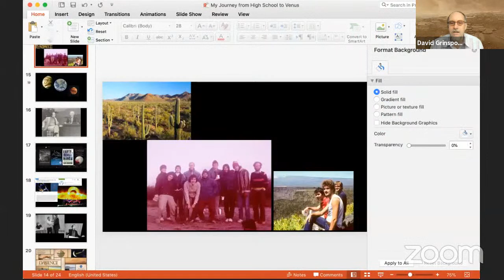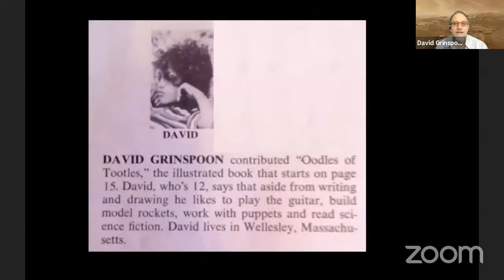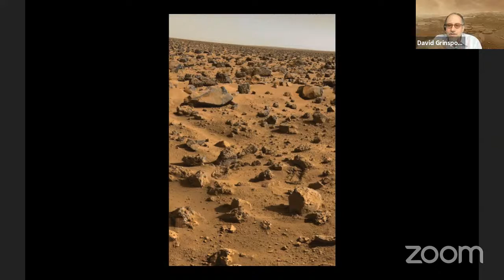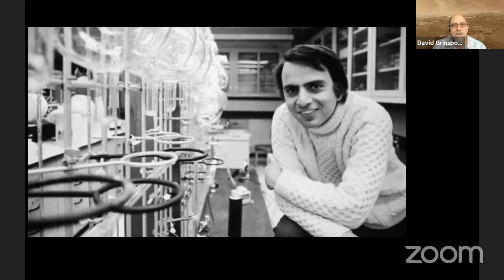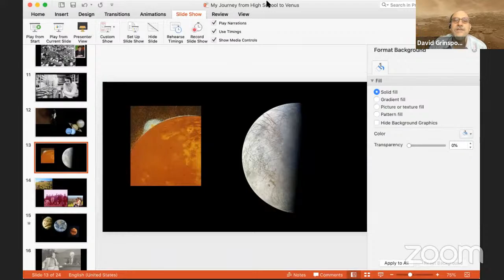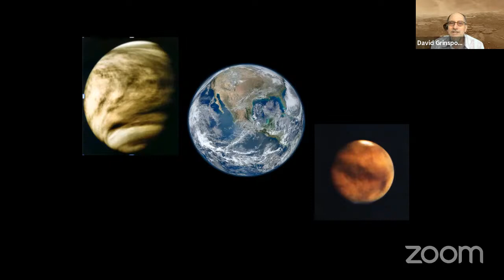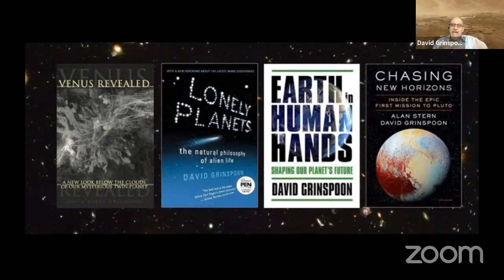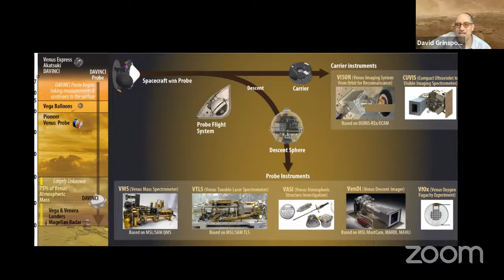Guest Speakers ONL Dr. David Grinspoon